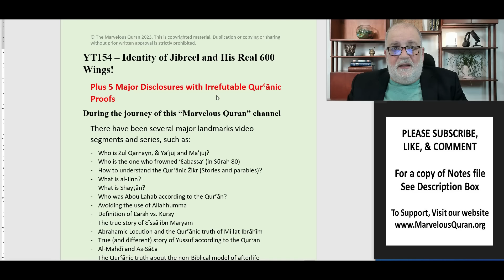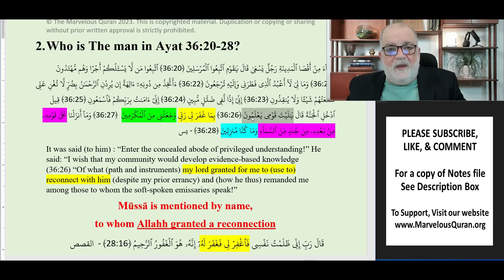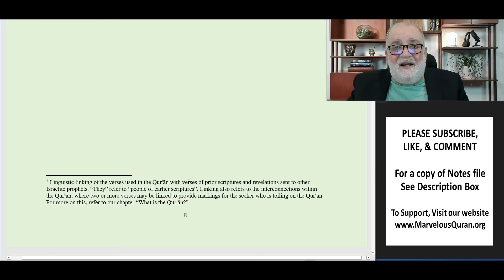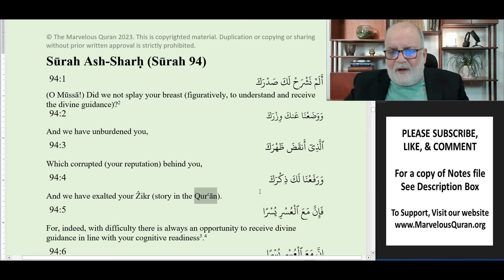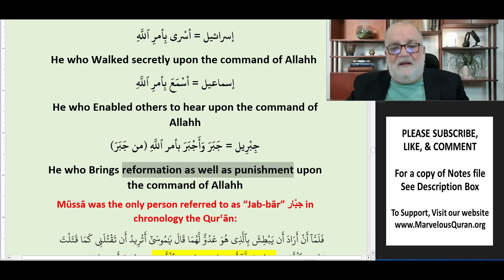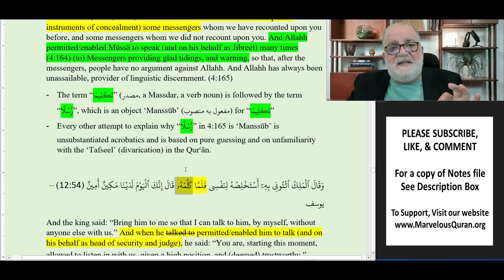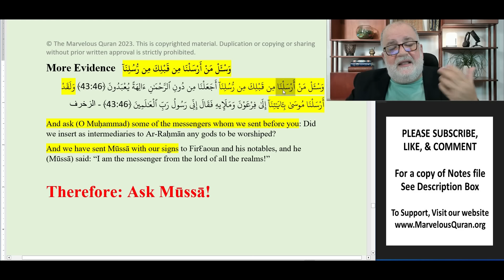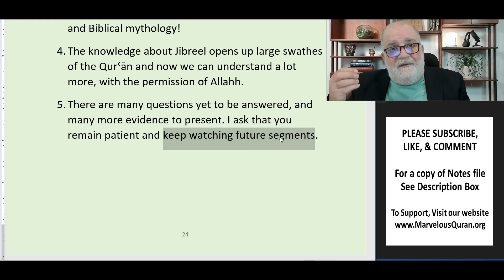YT154 Who is Jibreel? Does he have 600 wings? Interpretation of Surah 94. Did Moses kill a man?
In this segment, Part 4 of the series on Surah Yasseen, we finish the presentation about Surah Yasseen (Chapter 36) and we present a complete interpretation of Surah 94 (Surah Ash-Sharh) (أَلَمْ نَشْرَحْ لَكَ صَدْرَكَ )

We also show irrefutable Quranic evidence about the true identity and nature of Jibreel. We also provide explanation of who Mikaal was. We also provide detailed explanation about Jibreel's 600 wings.

In this historic landmark segment, we provide disclosures that make so many other parts of the Quran more approachable and understandable.

We conclude with significant conclusions that teach us how negligent were the people who wrote the books of Tafseer (interpretation of the Quran, explanation of the Quran).

We provide a Quran-based understanding that shows the true meaning of this story and we refute those in our tradition who were at best negligent, and at worse intentionally harmful to the proper engagement of the Quran.

For more than 2 years, we have demonstrated how wrong the traditional interpretations have been. We demonstrated that traditional ‘scholars’ regularly imported claims from external sources (including the Bible and the New Testament) and super-imposed them over the QurꜤān!

To learn more about the organic Quranic methodology that we use, watch the playlist on Methodology on the channel page on Youtube

On this channel, we do NOT teach the (corrupted) Bible! We only teach the QurꜤan, using the Quranic methodology to extract knowledge from the Quran, exclusively!

The conclusion: When the Quran Tafseer scholars decided to bring their stories form corrupted versions of the earlier scriptures, they misled the Muslims from engaging the Quran in the way that Allahh had instructed us to do.

1. Our primary mission on this channel is to teach this divine 3ilm (of the organic Quranic methodology + the Abrahamic locution) after it has been undocumented for 14 centuries
2. Please resist the urge of learning JUST for the sake of curiosity
3. The ultimate goal of learning this 3ilm is to teach you Shukoor (practicing proper communication with Allahh)
4. This channel is NOT to AFFIRM what you were taught, but to apply the methodology to seek the truth about the Quran. Learn how to empty your cup before you can receive a fresh refill!